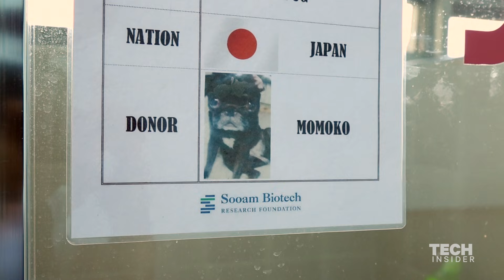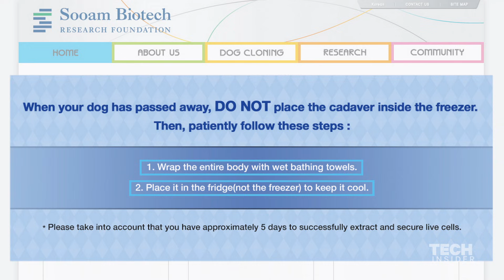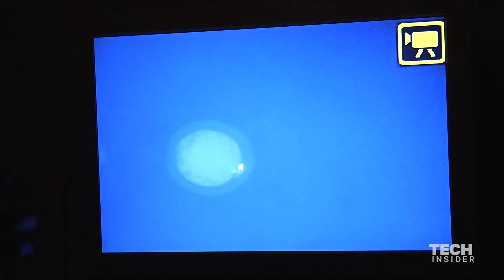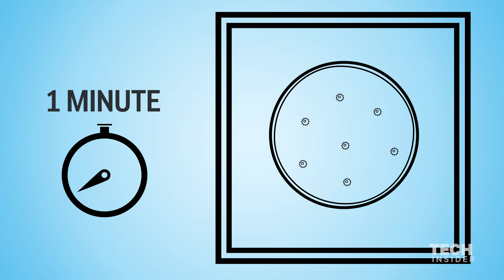The Science Behind Dog Cloning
Sooam is a Korean company that has nearly perfected dog cloning.

When we visited their labs in Seoul, we were blown away by how simple the process was. Watch and find out how it's all done.

Produced by Will Wei & Drake Baer. Animations by Rob Ludacer.